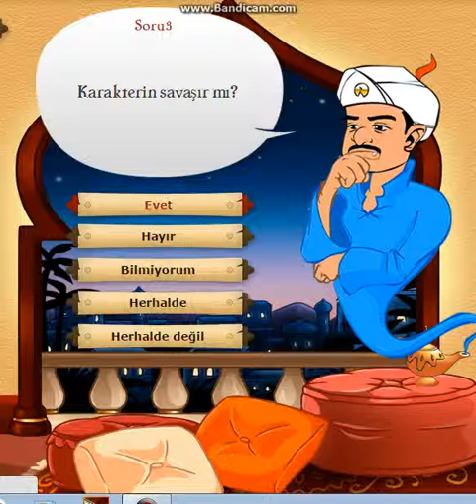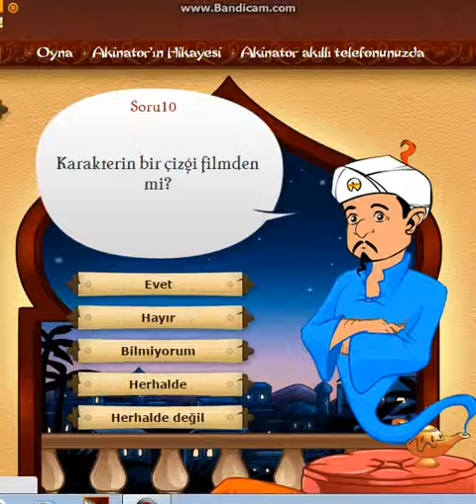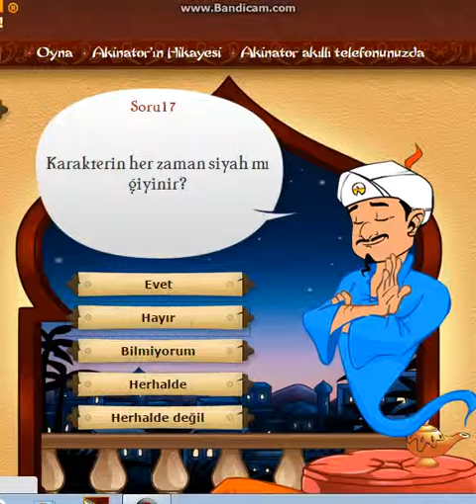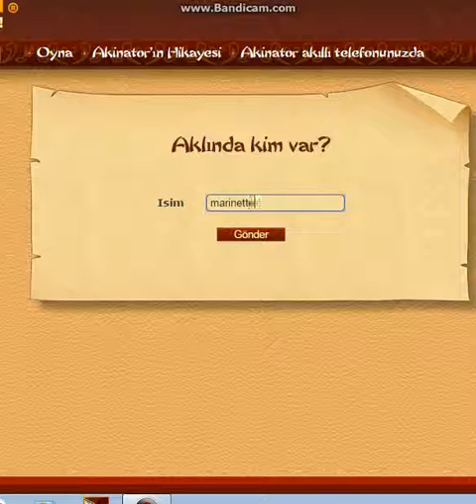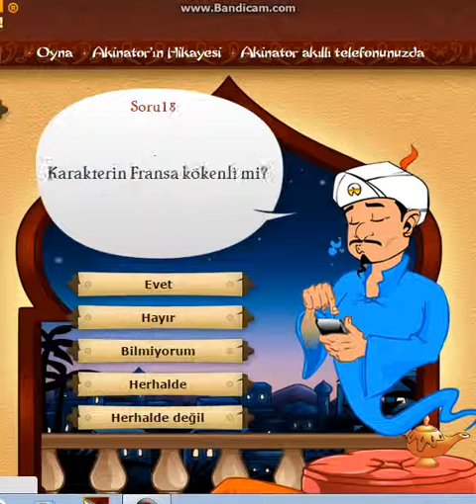Akinator'e Miraculous Karakterlerini Sordum#2 / Mucizevi Özel Güç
ek açıklamaları kapatmazsanız iyi olur